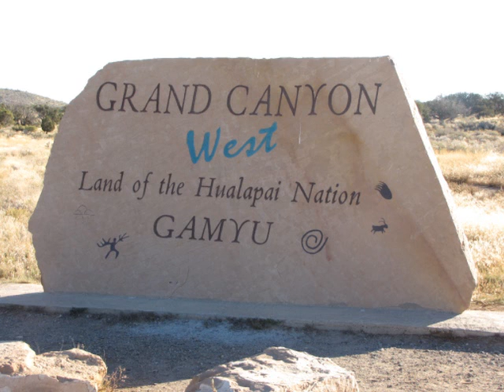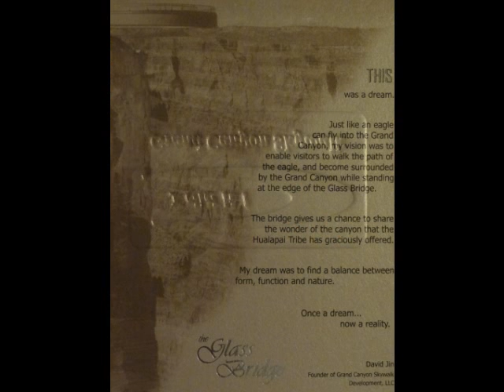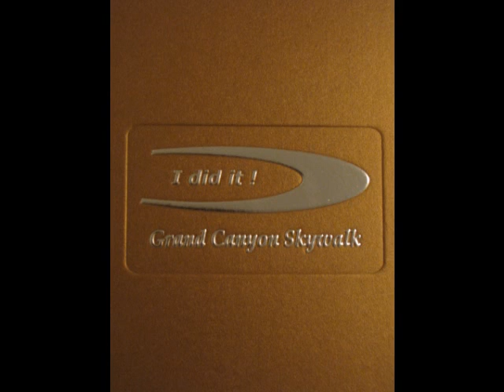Grand Canyon美国大峡谷-------South and West Rims, 2011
The Glass Bridge 大峡谷玻璃桥